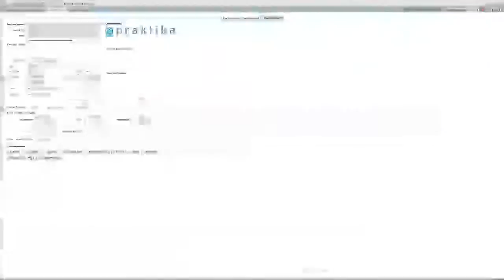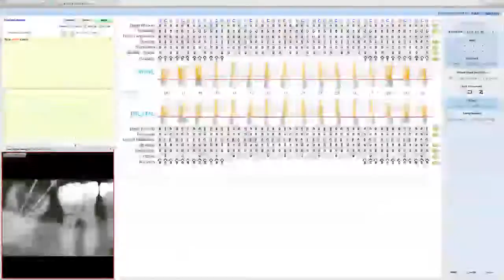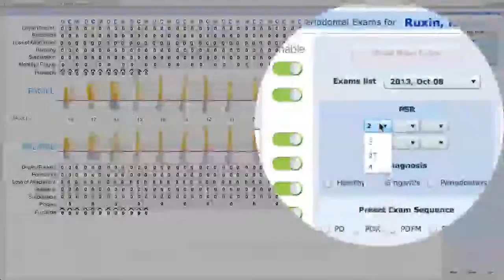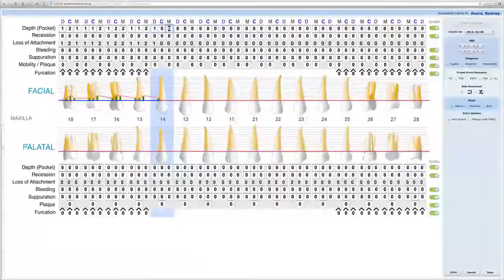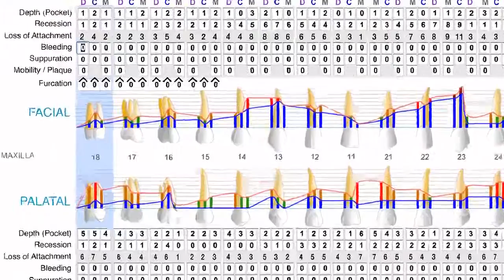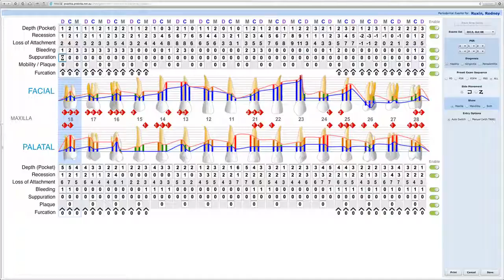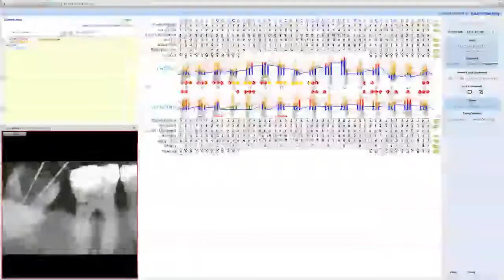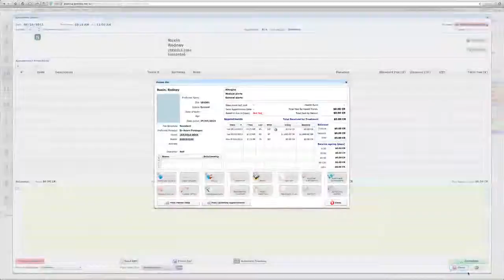Praktika Online Dental Software - New Periodontal Charting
Praktika's overhauled Periodontal Charting unit